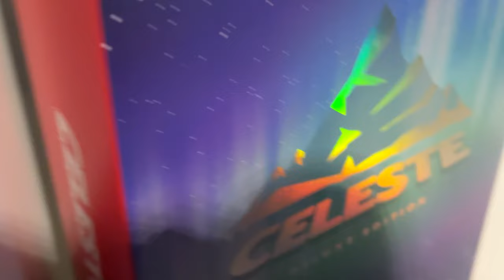Six Hours Later | 6.19.2024 to 6.25.2024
Jake had his graduation, the cat got out, I got sick, my nuzlocke goes terrible, and Paper Mario trolls me!

🎵 "Battle - Chapter 3" - Paper Mario The Thousand Year Door Remake